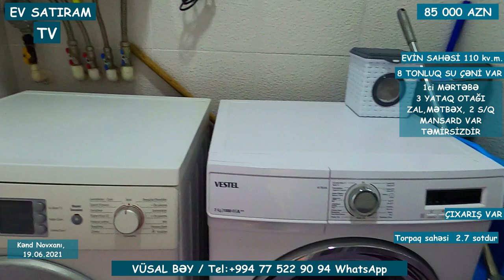👍ŞƏXSİ TİKİLİ👉HƏYƏT EVİ SATILIR 👉NOVXANIDA/Недвижимость в Баку / EV SATIRAM TV